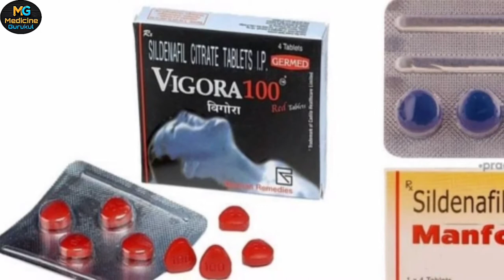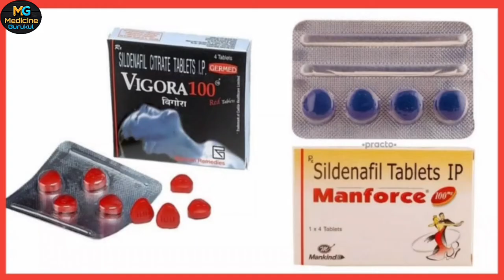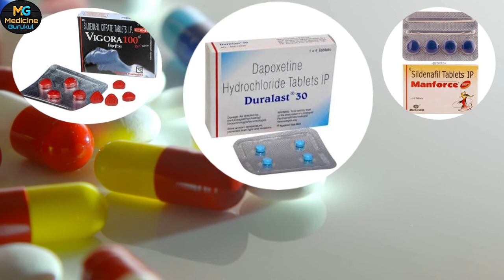😇 आखिर क्या काम करती है 💊 vigora और manforce जानिए | vigora , manforce tablet uses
आखिर क्या काम करती है vigora और manforce जानिए | vigora manforce tablet use

hello dosto
Aaj ki is video me ham vigora tablet aur manforce tablet ke use ke baare me janege ki akhir ye kya work karti hai sath hi sath ham duralast 30 tablet ke baare me janege to video ko last tak jarur dekhe thank you 🙏

topic mentioned

vigora 100mg tablet
vigora tablet
manforce tablet
manforce 100mg
duralast 30